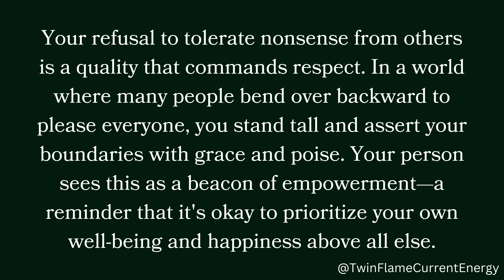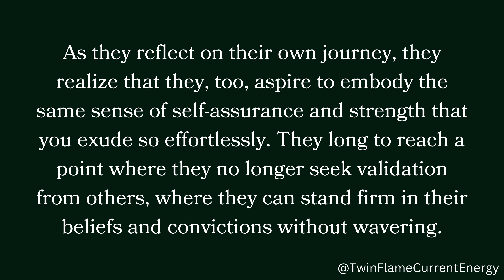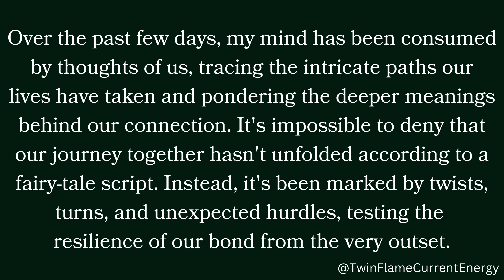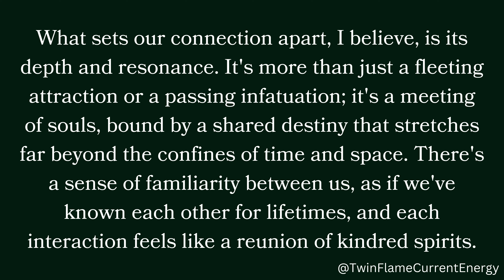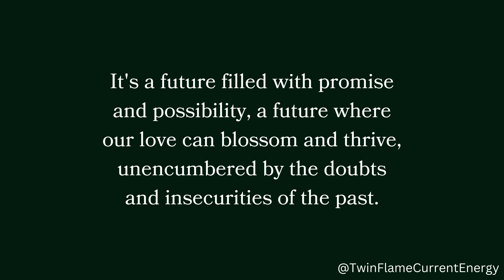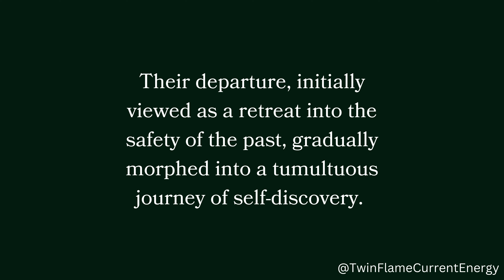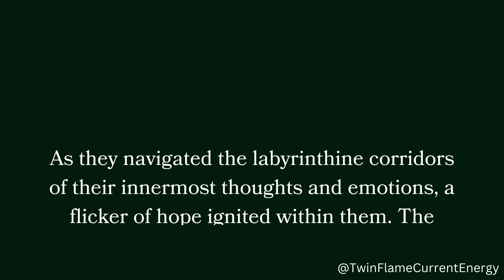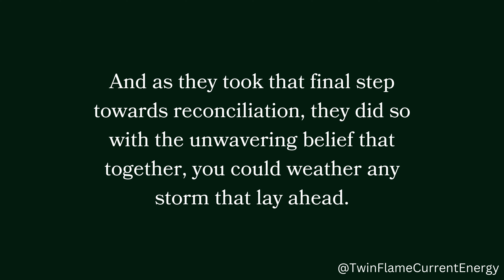Your person is drawn to you because you break the mold and make your own rules and trends...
Your person is drawn to you because you break the mold and make your own rules and trends...🫣❤️🌙 Twin Flame DM To DF Today